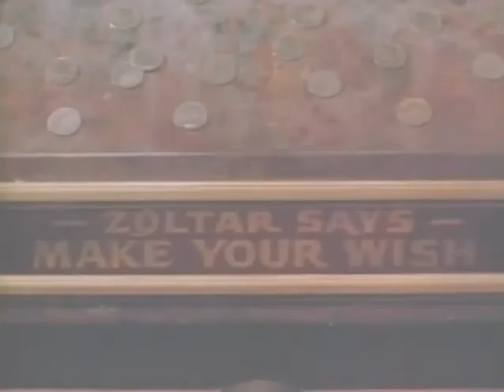Beth Hart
Music Video